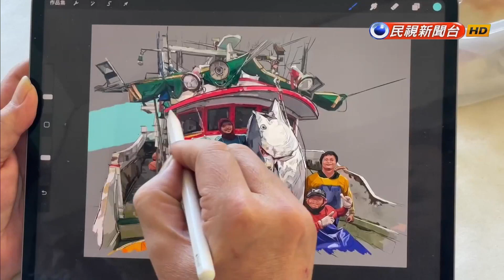生活題材筆下栩栩如生！ 藝術家手繪蘇澳之美－民視新聞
【民視即時新聞】宜蘭縣蘇澳鎮的--手繪藝術家--柯伯龍，用"畫筆.紀錄蘇澳鎮的--大街小巷，高超的--繪畫技術，連蘇澳鎮長-李明哲--都十分欽佩。生活中的大小事-都能成為他--筆下的題材，滿滿的繪畫熱忱--讓柯伯龍說，未來還會--繼續作畫，為蘇澳--留下-美麗篇章。